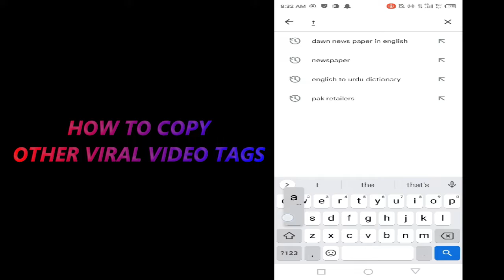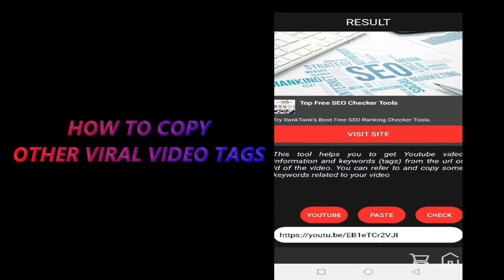how to check other video tags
Struggling to find the right tags for your YouTube videos? In this video, I'm going to show you how to check what other successful videos use and get an edge over your competition. Learn how to use the power of AI-driven tools to find the best tags for your videos and get more views & engagement!